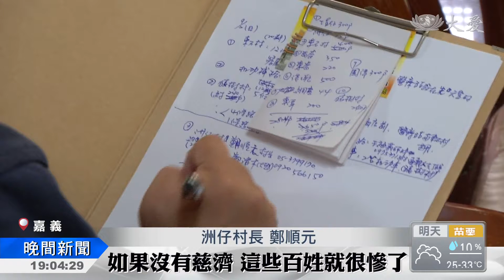周末志工總動員 前置場勘忙不停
南部淹水災情嚴重，這個星期六日慈濟擴大安心家訪行動，星期六預計在布袋鎮五個里，發放1400多戶安心祝福禮；星期天則是在東石鄉十個村，發放2800多戶祝福禮；為了讓動線流程更順暢，這兩天志工忙著協調，前置作業準備充分。